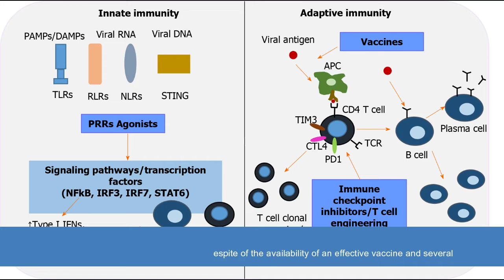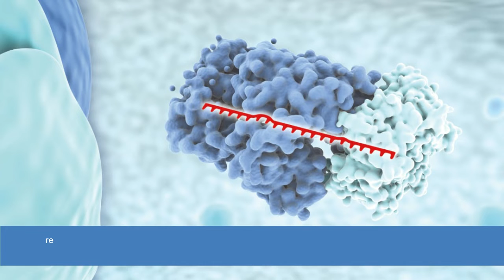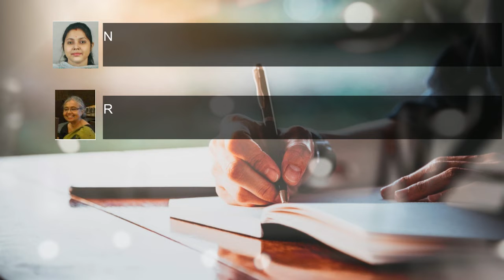Hepatitis B Virus Infection and MicroRNAs: Future Trends to Diagnostics and Therapeutics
HBV, miRNA, chronic, liver cirrhosis, hepatocellular carcinoma.